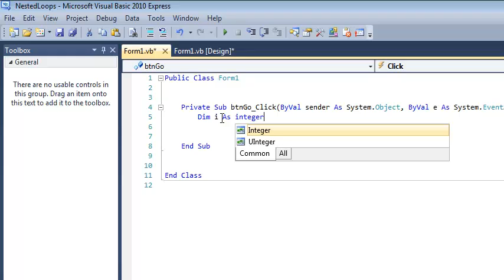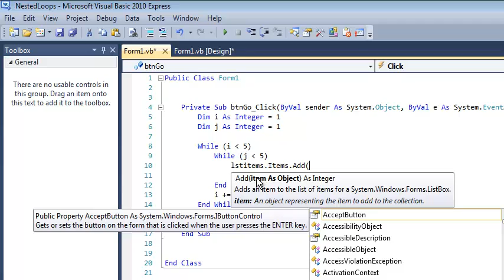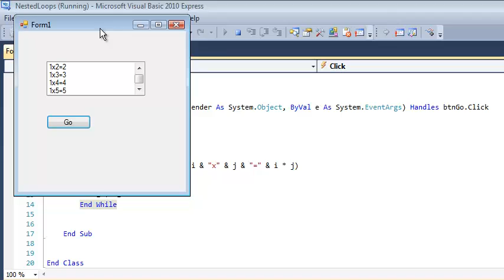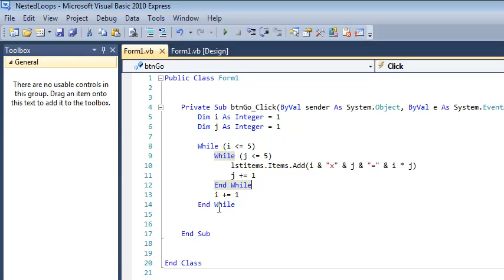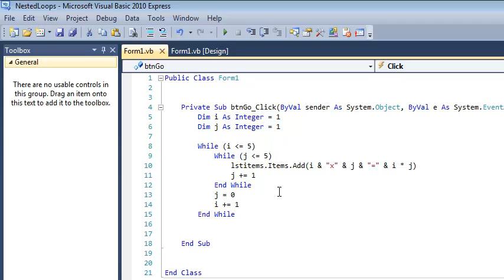Nested Loop Tutorial Using a While Loop - VB.Net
I made an error in this video when I "reset" the variable j within the outer loop. I set it to 0 but I should have set it to 1 just to be consistent. It didn't ruin anything but it was a mistake.

This tutorial will show you how to create a nested loop. We will use a Do While loop but the same ideas would apply to a For Next loop or an Until loop. In this example, we create a multiplication table in a list box. We use two separate loops, each with its own counter variable.